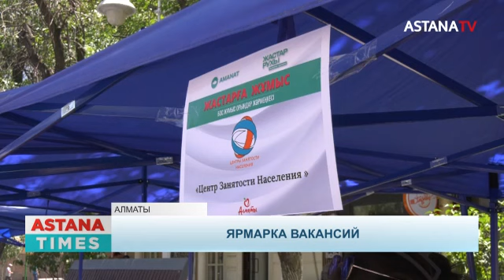50 работодателей представили вакансии в Алматы